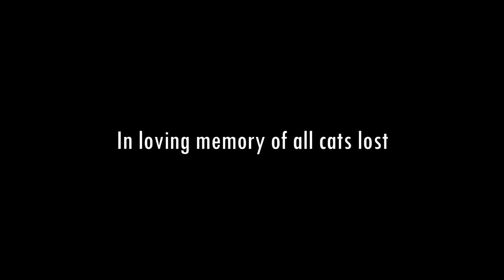Cat Gets Stuck In Lamp - REACTION!!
My reaction to a cat getting its head stuck in a lamp

Send A Selfie: Hewville